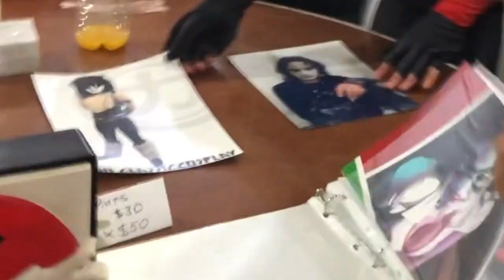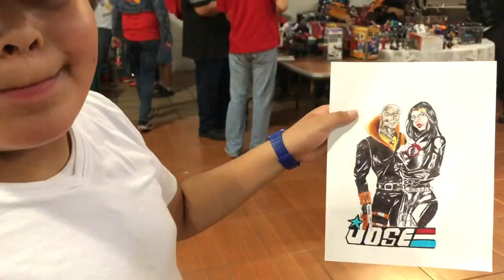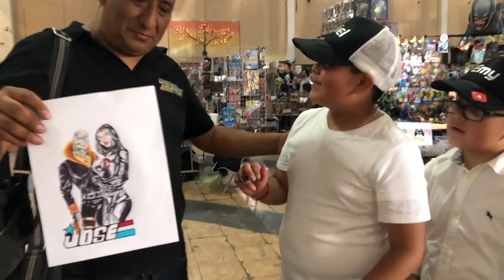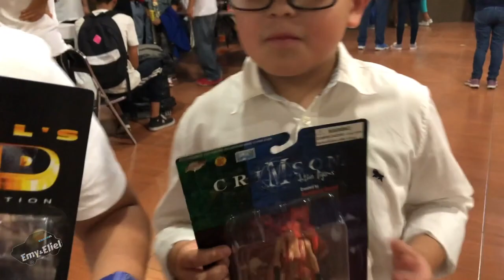Estación Juguetera V (Fantástica Expo de juguetes antiguos) 🤖🧸🤖🧸🤖🧸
La EstaciónJugueteraV es un evento en el que aglomeran los mejores vendedores de piezas antiguas a muy buenos precios y en este recorrido conocimos a gente nueva y pasamos un rato maravilloso en Familia. Es de las experiencias que quedarán grabados en nuestros recuerdos y aprendimos más de Juguetes y series que no nos tocaron pero forman parte de la Cultura.

Dejen su like y su comentario ya que es gratis y para nosotros vale mucho.